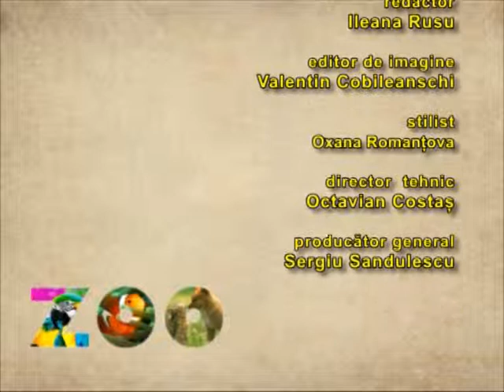Cocker spaniel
ZOO la Alt TV